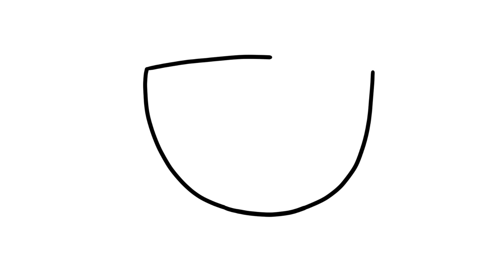Cómo Dibujar una Sandía Kawaii Paso a Paso FÁCIL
Te enseño a Cómo Dibujar una Sandía Kawaii Paso a Paso FÁCIL. Espero que te guste el tutorial!